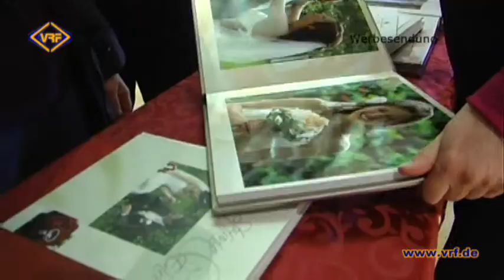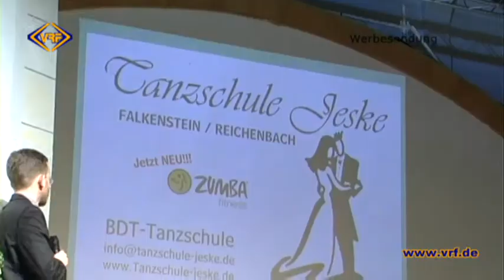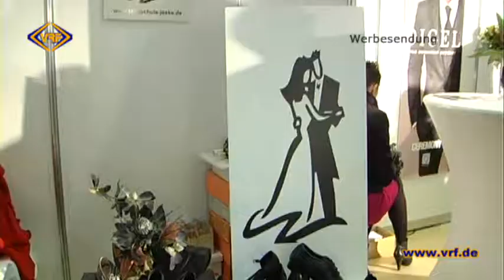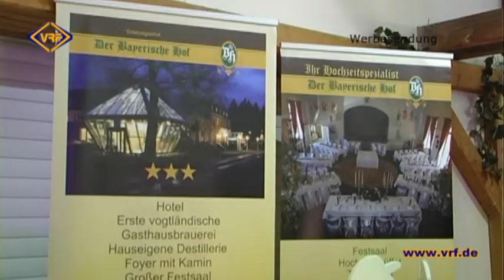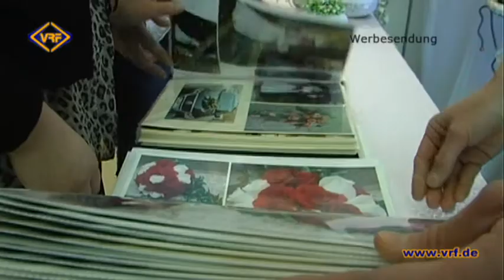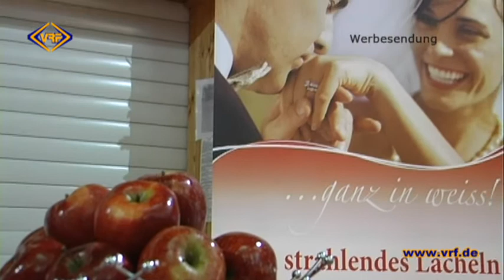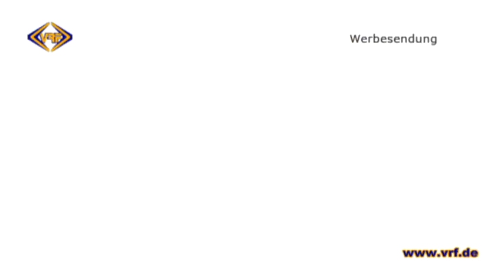03/13 Tipps für Hochzeitswillige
Profis geben Ihnen Tipps für Ihre Traumhochzeit.